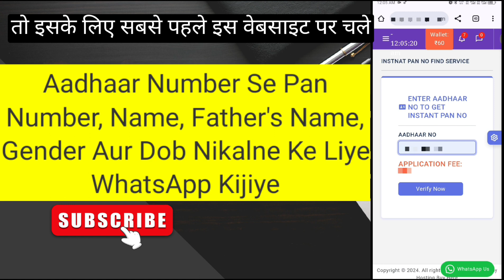Aadhaar Number To Pan Number And Details Find Instantly 2024 | Aadhaar Number To Pan Details Search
Aadhaar Number To Pan Number And Details Find Instantly 2024 | Aadhaar Number To Pan Details Search#pannumber#pancard

Only Data Milega No Id Service Available

pan card
Pan number kaise nikale
Pan number kaise pta
Pan number kaise jaane
Lost pan card kaise nikale
pan card
pan card ko aadhar se kaise link
kare
pan card number kaise nikale,
pan card kho gaya to kya kare,
pan card kho gaya uska number kaise pata kare,
pan number se pan card kaise nikale,s
Lost pan card details
pan card
how to find pan
card number
pan number
find pan card number by name
pan
how to find lost pan card number whithout details
hindi, know your pan number by name and dob
aadhar card se pan card kaise download kare
aadhar card se pan card kaise nikale
aadhar card number se pan card number kaise nikale
aadhar card se pan card number kaise pata kare
download pan card by aadhaar number
how to download lost pan card by aadhaar number
aadhar card se pan card download
find pan card number by aadhar card